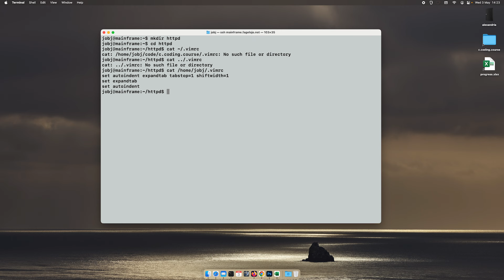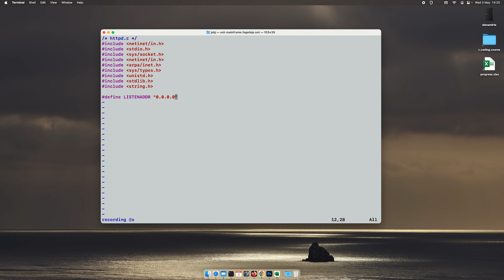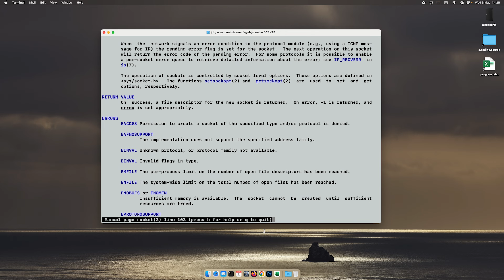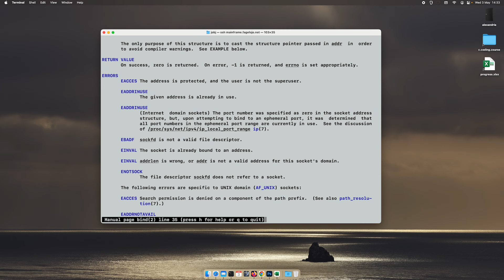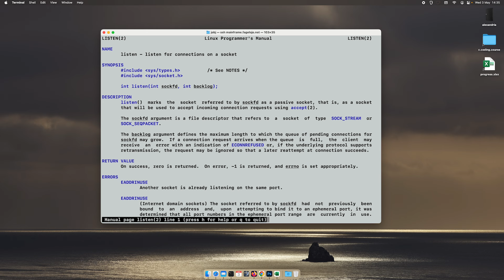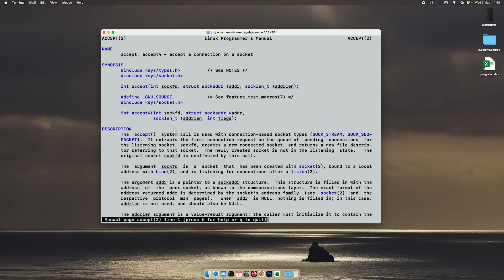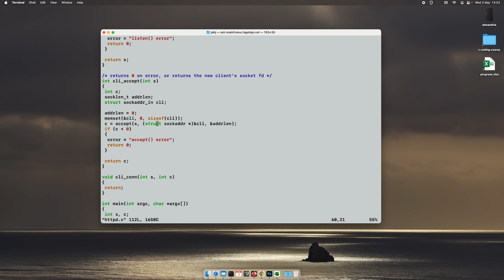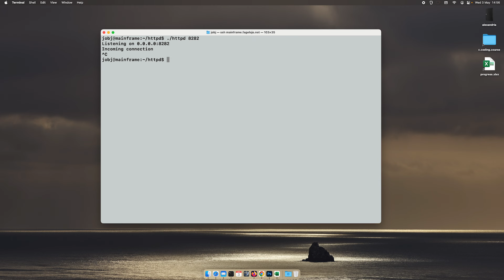Let's code our own webserver in C.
Part 1 of 5. Learn how to write your own webserver software in advanced Linux C.